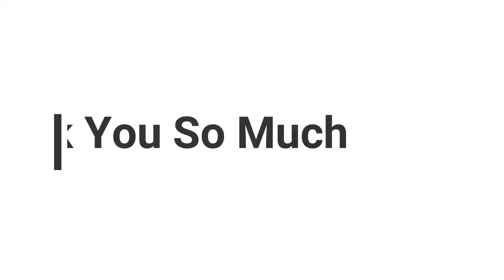Second Hand Dslr Camera Price In BD 2024📸Used Dslr Camera Price In BD 2024😱Dslr Camera Price in BD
Camera Valley
Shop - 4, Level-4, Mirpur DOHS Shopping Complex, Mirpur-12, Dhaka.

Thanks :  @ThatsRahman   @MithuVlogsbd   @NabenVlogs   @RobinVlogs   @asifvlogs227